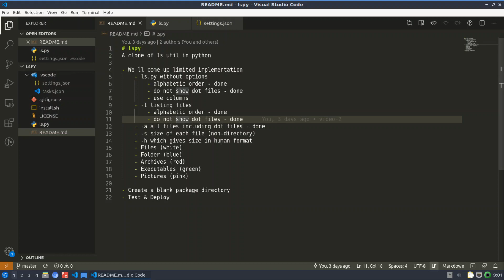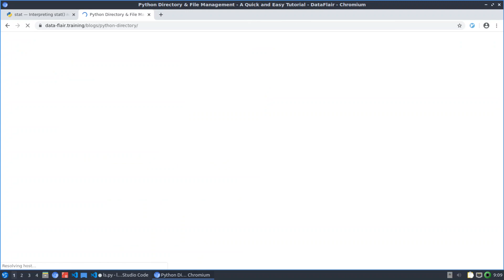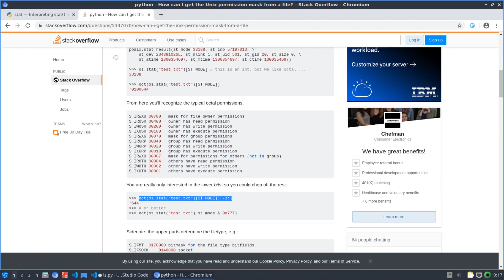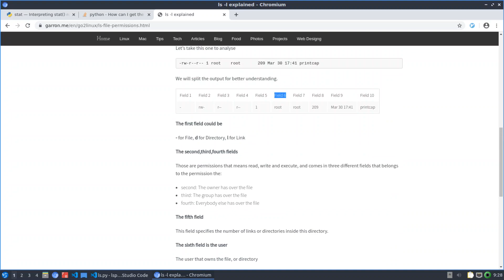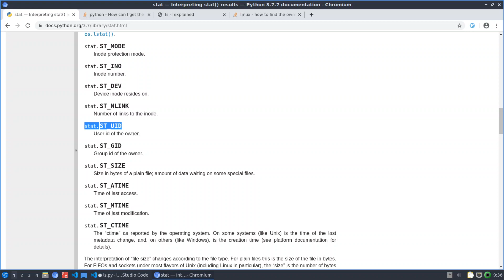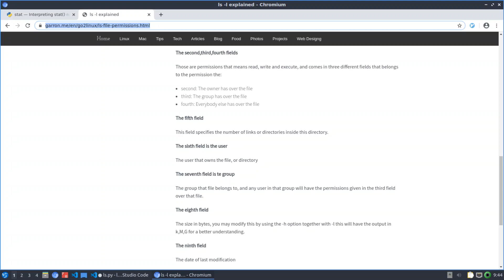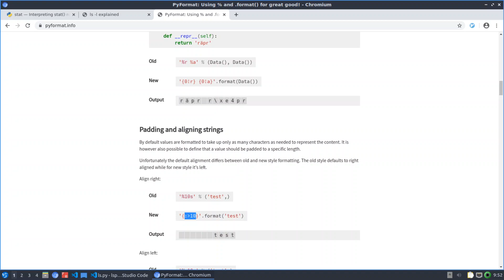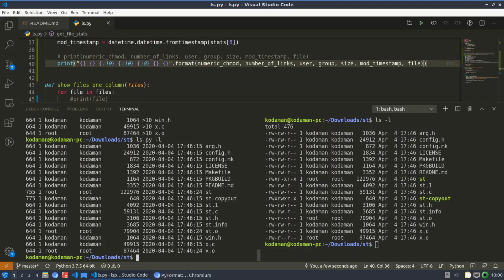Live Programming Python CLI Utility Part 3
In this video I show you how to program a CLI utility in python. We keep hacking along, we add file stats to show file statistics just like in the real ls utility. We're almost there!